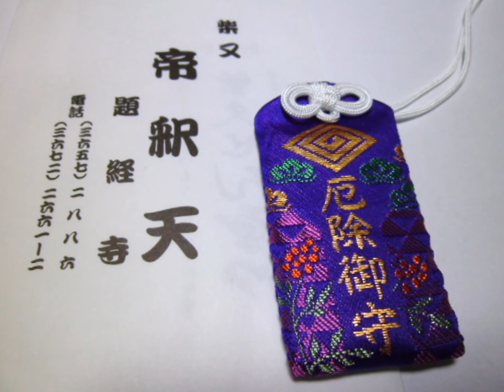Japan Customer Travel # 82 Tokyo in January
Japan Travel # 82 Tokyo in January